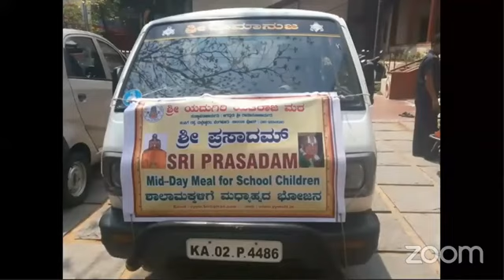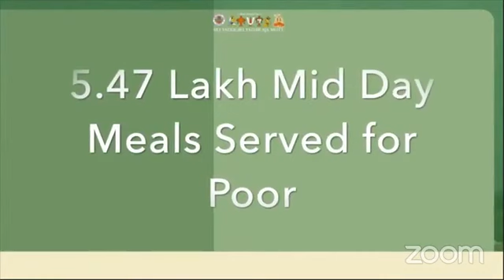Kaliyan Oli Maalai -Day 4|| Sri U. Ve. Paravastu Varadarajan Swami || Periya Tirumozhi - 4th Centum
Kaliyan Oli Maalai -Day 4||
Today's upanyasakar: ||  Sri U. Ve. Paravastu Varadarajan Swami||
Topic for today:  || Periya Tirumozhi - 4th Centum ||
Concept and divine presence: Srimath Paramahamsetyadi Sri Yadugiri Yathiraja Jeeyar Swami